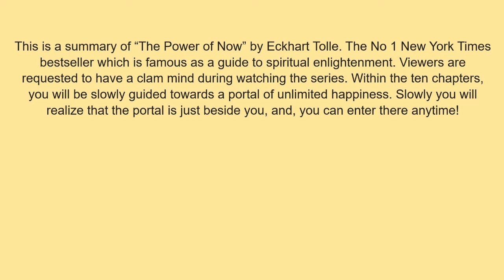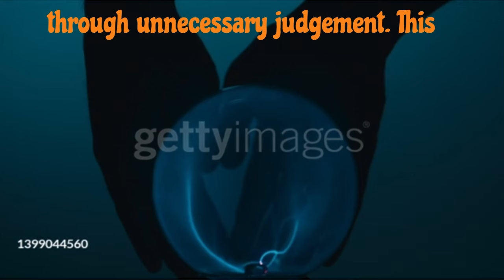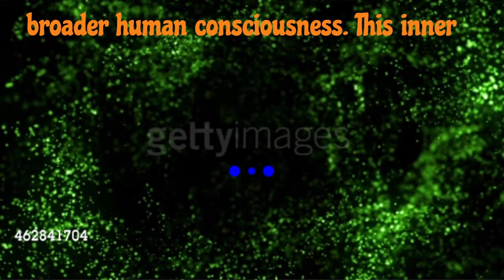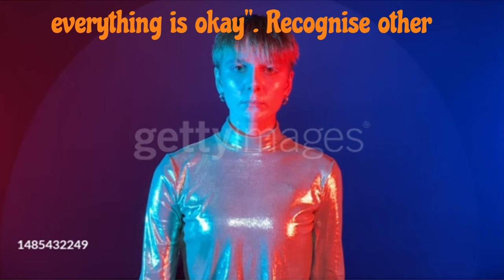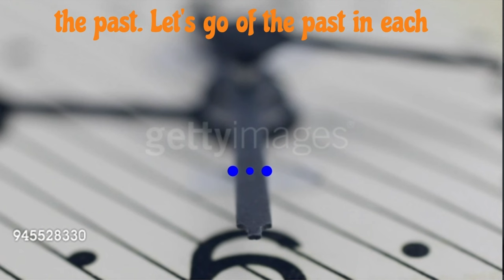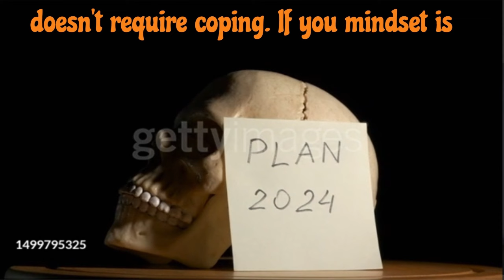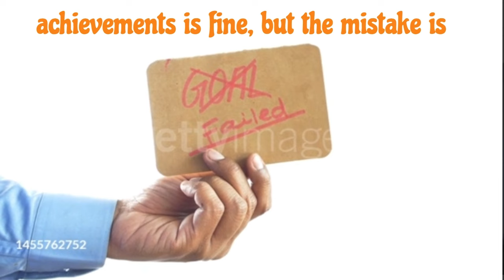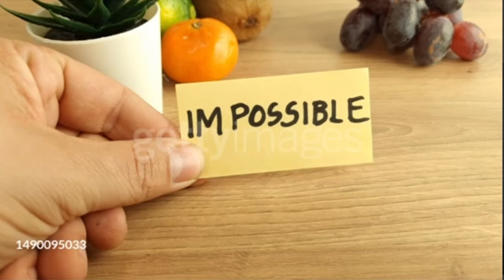The Power of Now | Eckhart Tolle | Chapter 04 | Mind Strategies for Avoiding the Now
Welcome to our transformative journey into the profound teachings of Eckhart Tolle, renowned spiritual teacher and author of "The Power of Now" and "A New Earth." 🌟 Immerse yourself in the present moment, explore mindfulness practices, and awaken your consciousness to achieve inner peace and spiritual enlightenment.

📘 In this video, we'll provide an animated summary of Chapter 4 from "The Power of Now," delving into key concepts such as escaping the ego, overcoming negativity, and breaking free from the pain body. 🌈 Let Eckhart Tolle guide you on an inner journey towards personal development and awakening to higher consciousness.

🌿 Learn practical tips on living authentically, managing stress, and dealing with fear. Discover the power of living in the now, letting go of anger, and stopping complaints to transform your life positively. 🚀

🧘‍♂️ Dive into mindfulness meditation and explore the benefits of this practice in your daily life. We'll share guided meditation techniques inspired by Tolle's wisdom, as well as insights into spiritual philosophy, Eastern philosophy, Stoicism, Buddhism, and the Law of Attraction.

✨ Whether you're new to Eckhart Tolle's teachings or a long-time follower, this video offers inspiration, motivation, and practical guidance for your spiritual journey.

Timestamps:
00:00 Start
00:32 Types of Unconsciousness: Ordinary and Deep Unconsciousness
02:27 Pain-Body: Escape Negativity's Shadow
03:35 Unease: Portal to Self-Discovery
04:41 Stop Blaming, Start Transforming
05:22 Let Go of Pain-Body's Grip
07:49 Break Free from "What If"
08:58 Stop Future FOMO
10:35 Where is "There"? The Real Journey Unfolds Here
11:33 Unmask True Fulfilment